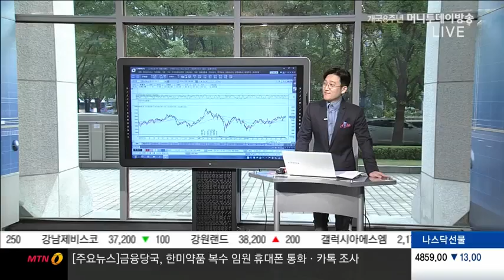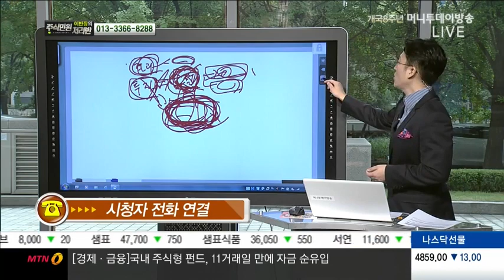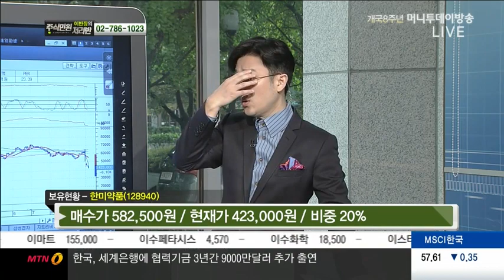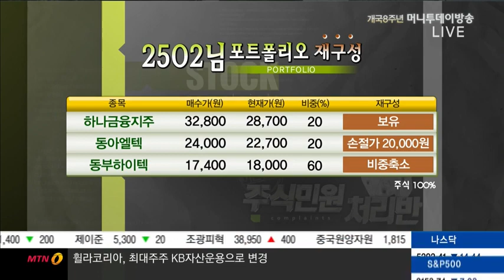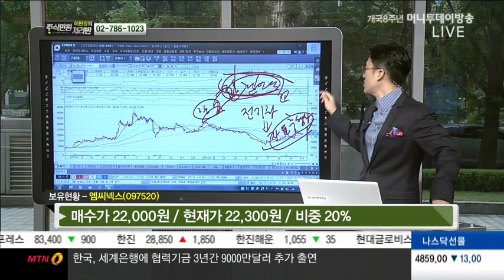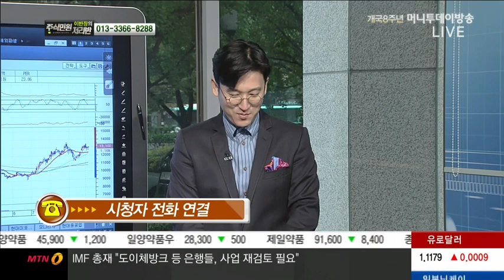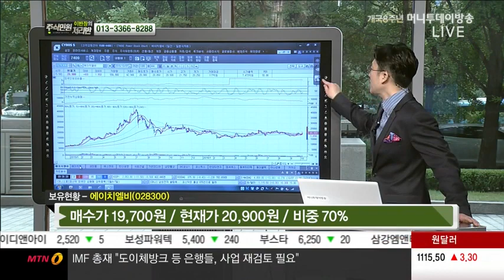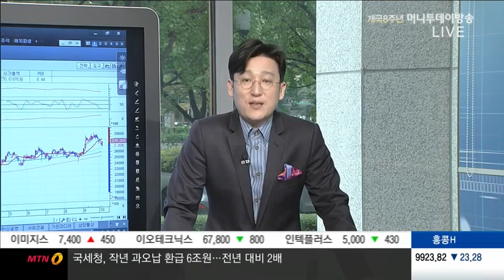한미약품, 켐트로닉스, 카카오, 하나금융지주, 동아엘텍, 동부하이텍, 한양이엔지, SKC코오롱PI, 엠씨넥스, 코스맥스